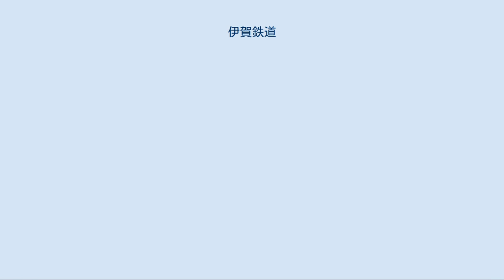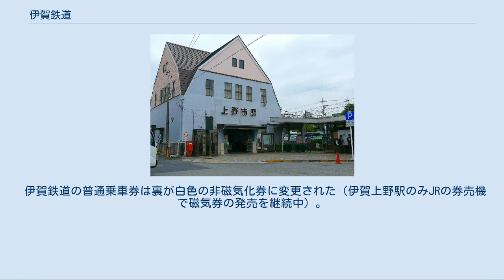伊賀鉄道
路線図 伊賀鉄道株式会社（いがてつどう、英: Iga Railway Co., Ltd.）は、近鉄グループホールディングス傘下の鉄道事業会社、近畿日本鉄道（近鉄）の子会社で三重県西部を走る伊賀線の運営を行う鉄道会社である。
2007年（平成19年）10月1日付けで近鉄より伊賀線の運営を引き継いでいる。
当初は近鉄グループホールディングスの連結会社であったが、事業形態の変更に伴い、2017年（平成29年）度より非連結会社に変更された。
 「伊賀鉄道」の名前は1922年（大正11年）の伊賀線全通時の運営会社名と同じで、1926年（大正15年）伊賀電気鉄道に社名を変更してから81年振りに復活したことになる。
 社紋は親会社近畿日本鉄道の社紋の中央に「 I 」の文字を入れたものになっている。
 詳細は「伊賀鉄道伊賀線#車両」を参照 2017年の公有民営方式移行後は、全車両を伊賀市が保有し、伊賀鉄道がそれを借り受けて運行している。
2009年12月に導入した200系は伊賀鉄道が所有していたが、近鉄時代から2012年まで伊賀線で運行していた860系はすべて近鉄の所有で、伊賀鉄道はそれを借り受けて運行していた。
 大人旅客運賃（小児半額・10円未満切り上げ） - 2019年10月1日改定 企画乗車券[編集] 伊賀鉄道一日フリー乗車券 伊賀線全線が1日乗り放題となる。
無人駅が多いため、降車時に車内の車掌に提示する。
以前は前売りも行っていたが、2020年4月1日より当日分のみの発売となっている。
 発売額 大人740円 （小児半額。2009年12月31日までは大人600円、2010年1月1日から2014年3月31日までは大人700円、2014年4月1日から2019年9月30日までは大人720円） 発売場所 伊賀神戸駅・茅町駅・上野市駅（自動券売機または窓口で購入できる）。
その他の駅から乗車する場合は、車内で「引換券」を購入することとなる。
この引換券は前記3駅で乗車券と交換可能である。
 ユネスコ無形文化遺産登録記念入場券セット 2017年4月16日より三岐鉄道・養老鉄道と共に3社沿線の祭りがユネスコ無形文化遺産に登録されたことを記念して発売している。
 接続駅となる伊賀神戸駅では、近鉄大阪線と伊賀線との連絡通路が閉鎖され、廃止した旧6番線跡に新たに伊賀鉄道線への連絡通路が設置された。
このため伊賀鉄道線に乗り継ぐには、一旦近鉄線の改札を出なければならなくなった。
また新会社移管に関連してかどうかは不明であるが、伊賀神戸駅の構内売店が9月末をもって廃止された。
なお大阪線と伊賀線の連絡通路は、朝のラッシュ時に限り学生および定期券所持者専用乗換え口（2007年12月10日までは学生専用乗換え口）として開放されている。
ただし、近鉄から伊賀鉄道への乗り換えに限られており、伊賀鉄道から近鉄の場合は通常通り改札を通る必要がある。
 伊賀鉄道の普通乗車券は裏が白色の非磁気化券に変更された（伊賀上野駅のみJRの券売機で磁気券の発売を継続中）。
地紋には伊賀鉄道の社紋が描かれている。